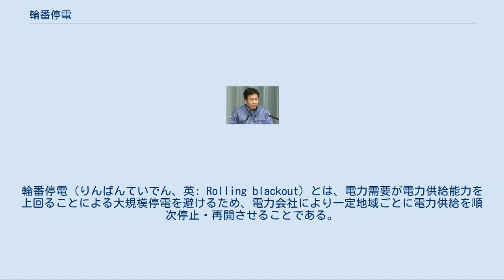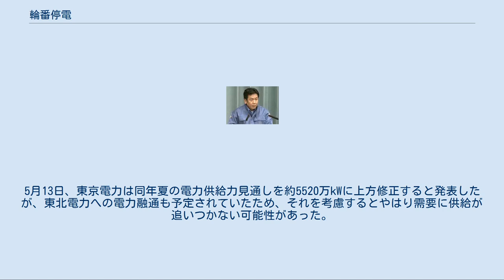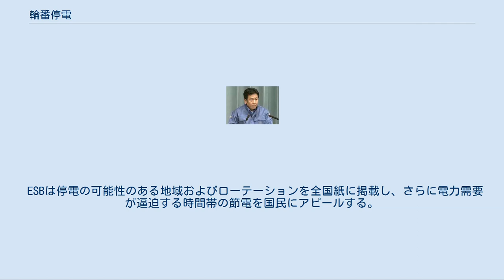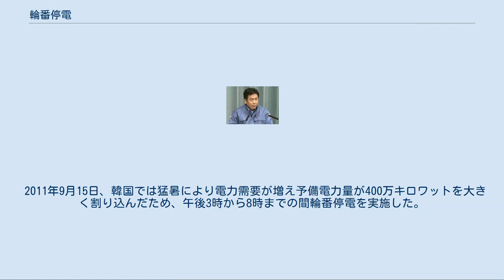輪番停電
輪番停電（りんばんていでん、英: Rolling blackout）とは、電力需要が電力供給能力を上回ることによる大規模停電を避けるため、電力会社により一定地域ごとに電力供給を順次停止・再開させることである。
 一般に輪番停電は発電所による発電能力の不足、もしくは発電した電力を供給する電力供給網（送電線、変圧器等）の能力不足のいずれかによって発生する。
このような停電は発展途上国では一般的どころか日常の一部にすらなっている傾向があるが、成熟した電力・送電設備を持ち、電力需要予測や設備投資計画の発達した先進国で見られることはまれである。
 電力会社が経験豊かな場合であれば、産業等への影響を最小限にするため事前に計画が広報される。
しかし多くの場合、電力会社は電力供給が安全限界に近づくと、事前通知なしで電力供給を切断してきた。
日本国内においても、夏場のピーク電力抑制のため、大口需要家との需要調整契約に基づく電力供給制限が、東京電力で2007年（平成19年）8月22日（大口需要家23件、12万kW）に行われたこともある。
 停電は、管轄変電所などの一定地域ごとに行われるため、一般家庭・オフィス・病院・鉄道など、公共施設などを区切って、停電の枠外にすることは困難である。
このため、自宅で医療機器を使用する場合や、病院やデータセンターや基地局などは、無停電電源装置・自家発電による対応が必要である。
また、発電機のない信号機や31メートル以下の建物に設置されたエレベーターは、使用不能になることから注意が求められる。
 詳細は「東日本大震災による電力危機」および「福島第一原子力発電所事故」を参照 日本における輪番停電の実施は、第二次世界大戦の戦後混乱期と東日本大震災（後述）の事例がある。
 戦後の混乱期[編集] 戦後混乱期には休電日が月曜日だったことから、理美容業界では対策として月曜日を休業日としたため、休電日の廃止以降も名残として月曜に休む店が多い。
 1950年から1951年の冬は、全国的に降水量が少なく各地の水力発電所の発電量が需要に追い付かない状況となった。
このため日本発送電では、1951年1月8日から各配電会社別に配電割り当てを実施。
さらに個別の会社ごとに緊急制限の実施について調整が行われた。
関東配電との協議では、同年1月9日より500kw以上を受電する工場400軒に対し夕方4時から7時までの操業停止を求める、一般家庭に対し毎夕5時から7時の間に10分間ずつ配電線別に緊急停電を行うといった緊急制限が取りまとめられたが、直前に連合国軍最高司令官総司令部経済科学局電力課長より「一方的な危機突破対策をやめるべき」との勧告があり中止。
その代わりとして、大口の需要家に対して工場の休電日を日曜日以外に振り分けてもらう、500kw以上を受電する工場の電力使用を夕方の間自粛してもらうといった協力を求めることとなった。
 1951年の夏の干ばつに加え、秋も降水量は少なかったため再び電力事情は悪化した。
東京電力は、地域ごとに休電日を設定したが、それでも不足する状況となったため、同年10月21日午後から休電日以外の地域でも2時間ずつの緊急停電を実施、同日発行された朝日新聞の四コマ漫画サザエさんも停電のネタを扱った。
さらに翌23日からは地域ごとの緊急停電を「半恒久化」した。
 東日本大震災[編集] 2011年3月14日、計画停電について会見する枝野幸男内閣官房長官（当時） 東京電力、東北電力および各マスコミでは、東日本大震災の被害・影響に伴い実施されていた輪番停電に関しては主に「計画停電」の名称を用いている。
2011年3月11日に発生した東北地方太平洋沖地震により、東京電力では、福島第一および第二原子力発電所をはじめ、火力発電所、水力発電所および変電所、送電設備に大きな被害が発生し、電力不足に対応するために、3月14日から輪番停電が実施された。
 3月29日以降は実施されておらず、4月8日に、6月3日までの間は輪番停電を原則として実施しない旨を発表した。
5月13日、東京電力は同年夏の電力供給力見通しを約5520万kWに上方修正すると発表したが、東北電力への電力融通も予定されていたため、それを考慮するとやはり需要に供給が追いつかない可能性があった。
東京電力は夏季の輪番停電の回避に向けて供給の確保に全力を挙げるとしていた。
 東北電力でも、発電所および送電設備に大きな被害が発生したことにより、想定される電力不足に対応するため、...